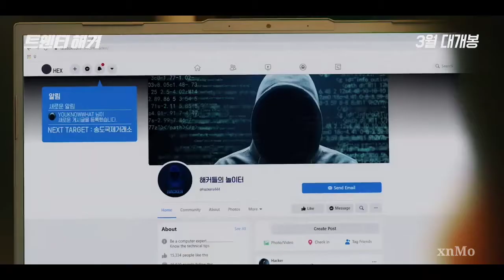Twenty Hacker New Korean Movie Trailer 2021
Twenty Hacker - Korean Movie 2021

2021/03/24

Formerly known as "Romantic Hacker" (낭만 해커, nang-man hae-keo)

Synopsis

A movie about a white hacker club 'Better World' and a genius hacker 'HEX' having an inevitable showdown with the black hackers as the Songdo International Exchange was hacked in the fourth industrial revolution.